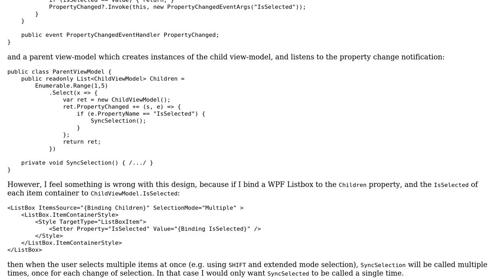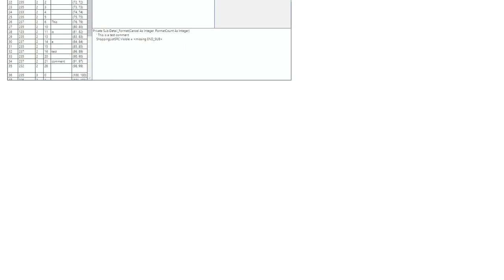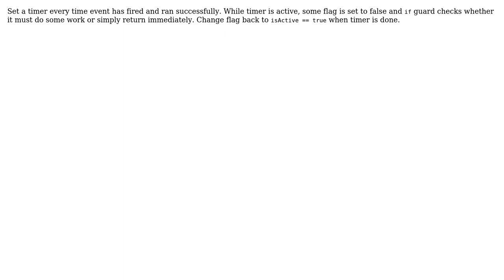Software Engineering: Throttling notifications from child ViewModel to parent ViewModel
With thanks & praise to God, and with thanks to the many people who have made this project possible! | Content (except music & images) licensed under CC BY-SA | Music | Images & others | With thanks to user Zev Spitz user Zazeil user Kain0_0 and the Stack Exchange Network Trademarks are property of their respective owners. You are responsible for your own actions.